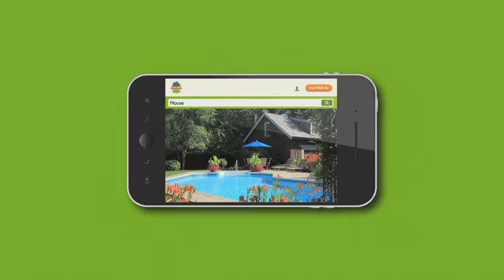Kids r Stars - Gumtree Ad